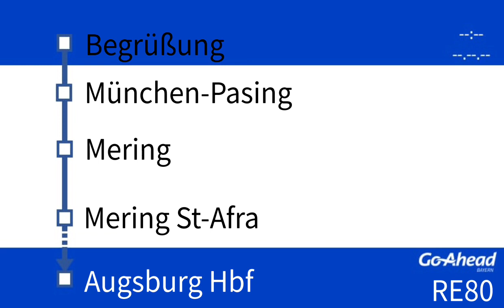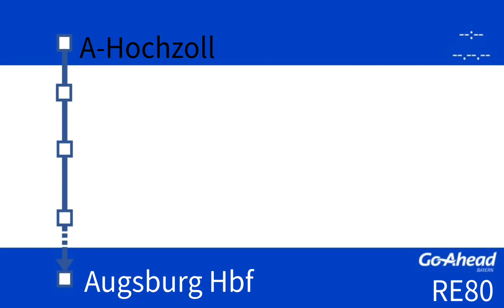Ansage Bis Augsburg Hbf Linie RE80 Go-Ahead Bayern